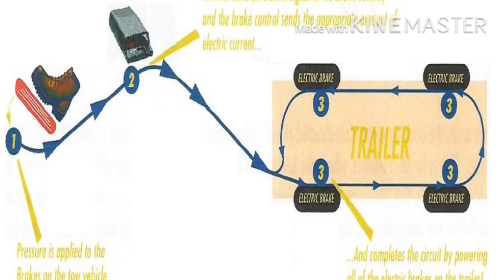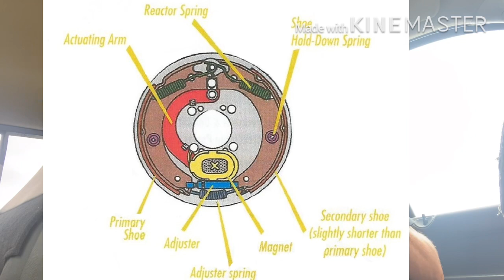Electric or hydraulic!!! what are the best trailer brakes??? car hauling, hotshot trucking, owner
What are the best trailer brakes? Electric over hydraulic or electric?
Rates are on the rise. Trucking is coming back... what should you do.
How much money does it take to start a trucking company. Hotshot trucking startup.
Staying successful and making money
In the hard times takes some key traits. What are you willing to do to make money as a hotshot trucker in a pickup truck?

Starting your career in trucking can be very confusing. Is it best to start Hotshot , Cdl, semi or what is best option?

Starting Car Hauling or Hotshot car hauling? It includes list of the items I use for my life on the road while making a decent living and seeing the country.

Would you like to invest in the stock market and get your 401k start.

You can Also start an account at Robinhood like I did for a more aggressive 401k that can grow rapidly.

Hotshot Startup guide.

Fan mail:
Hotshot Dave

Trucking Tech gear-
Haloview rd7
Garmin Dezl 785

Car hauling Must haves-
axle strap
overtire straps
lasso straps with J hooks
snatch block
bungee straps
Break away for trailer brakes

Vlogging gear -
Rhode mic pro
gopro hero 7 silver
JOby gorilla pod 3k Tripod

Tools for making life easy-
High Impact Gun for changing tires

Addatives for the truck-

HOtshot secret fuel addative and oil addative combo

Rig:
2019 Ram 5500 Tradesman Cab N chassis
6.7 CUMMINS
Aisin transmission
4:89 rear end
4 WHEEL DRIVE
84" CAB TO AXLE C/A
Auxillary fuel tank with extra tool boxes
Fifth wheel is off of a sleep cab conventional tractor
Rated for 80k
Trailer:
2017 Sun country 4/5 car
Dual Tandem 12k axles
235/70r17.5 tires
9000# Bandlands winch
Business: OWNER OPERATOR